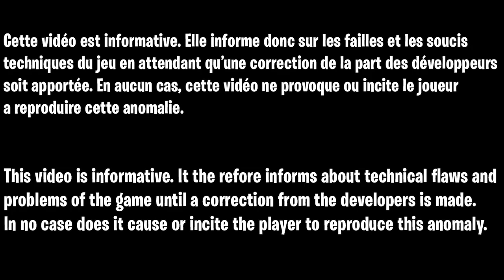TOUS LES GLITCH DISPONIBLE APRÈS LA MISE A JOUR ZOMBIE COLD WAR, ALL GLITCH DIE MASCHINE AFTER PATCH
1: NOUVEAU GLITCH GOD MODE COLD WAR, COMMENT ÊTRE INVINCIBLE EN ZOMBIE, GLITCH CAMO ÉTHER NOIR FACILE

2: GLITCH COMMENT SORTIR DE LA CARTE DIE MASCHINE ZOMBIE COLD WAR, GLITCH OUT OF MAP DIE MASCHINE FR

3: GLITCH INVINCIBILITÉ ZOMBIE COLD WAR, COMMENT ÊTRE INVINCIBLE ET FAIRE DES MANCHE ET XP EN ILLIMITÉ

4: COMMENT ETRE INVISIBLE EN MODE ZOMBIE COLD WAR, GLITCH SECRET DIE MASCHINE COLD WAR, INVINCIBLE FR

5: GLITCH CAMOUFLAGE D'ARMES COLD WAR, GLITCH MANCHE ILLIMITÉ ZOMBIE, GLITCH INVINCIBLE PILE UP AFK FR

6: GLITCH FACILE ZOMBIE COLD WAR, COMMENT ÊTRE INVINCIBLE SUR LE ZOMBIE, GLTICH LVL MAX MAITRE PRESTIGE

8: NOUVEAU GLITCH C4 ILLIMITÉ ZOMBIE COLD WAR, GLITCH PILE UP ZOMBIE AFK COLD WAR AFTER PATCH FR

9: GLITCH SOLO PIL UP AFK ZOMBIE COLD WAR, COMMENT GAGNER DES XP RAPIDEMENT SUR COLD WAR, AFTER PATCH

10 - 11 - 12: TOP 5 MEILLEUR GLITCH PILE UP AFK ZOMBIE COLD WAR, GLITCH CAMOUFLAGE EASY COLD WAR, XP ILLIMITÉ FR

14: GLITCH SOLO MUNITION ILLIMITÉE ZOMBIE COLD WAR, GLITCH INVINCIBLE + XP ILLIMITÉ RAPIDE COLD WAR FR

16: GLITCH AUTO RÉANIMATION ILLIMITÉE ZOMBIE COLD WAR, COMMENT AVOIR 99 AUTORÉA SUR TOUTES LES MAPS

17: GLITCH LOBBY MULTIJOUEUR COLD WAR, NOUVELLE MÉTHODE LOBBY XP BOT COLD WAR, GLITCH DM ULTRA COLD WAR

18: GLITCH RÉEL LOBBY XP BOT COLD WAR, COMMENT CRÉER UN LOBBY MULTIJOUEUR AVEC TEMPS ET KILL ILLIMITÉE

5: ??? - ???

Palette ps4